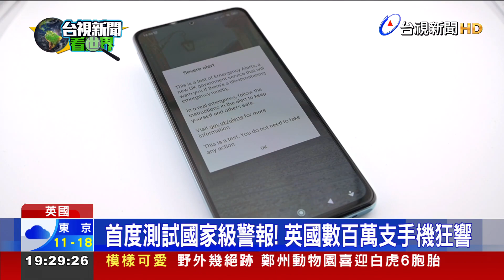首度測試國家級警報！英國數百萬支手機狂響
英國的國家級警報23號首度進行測試，不管是作禮拜的，看球賽的，跑馬拉松的民眾，下午三點一到，都紛紛拿出手機，看看發生什麼事，多數人覺得這項測試不干擾生活，但有學者認為只發警報，卻沒教應變對策，可能會引發反效果。不過英國副首相道登表示，多了國家級警報能夠「拯救生命」。